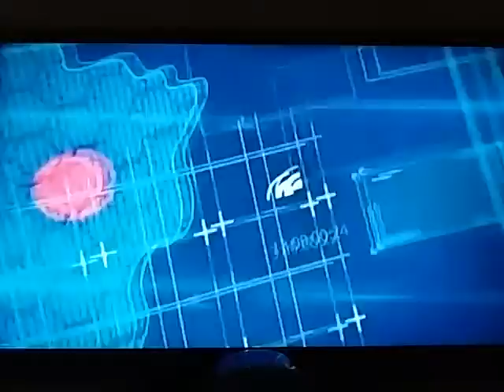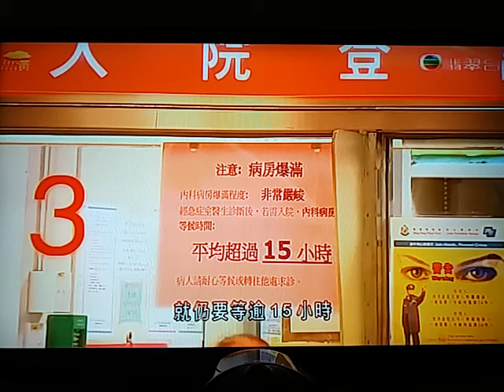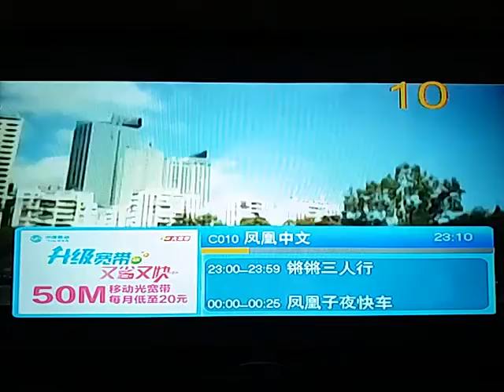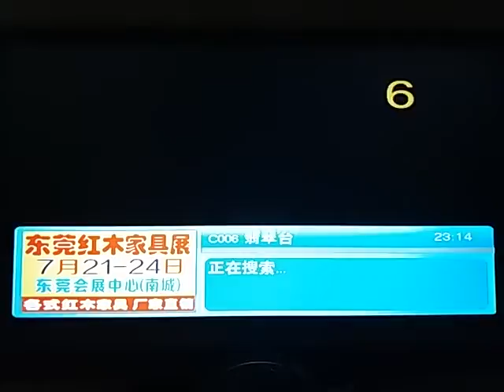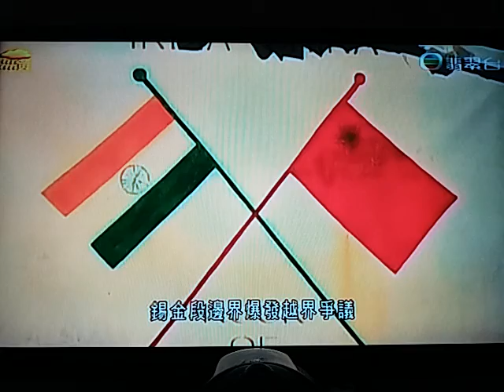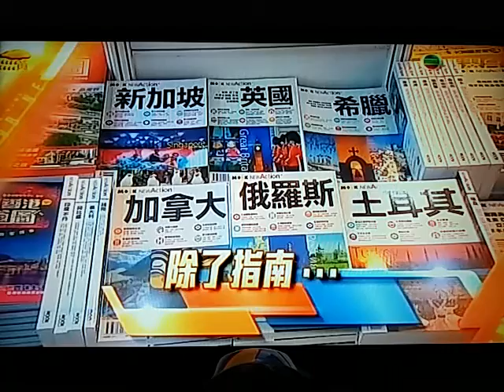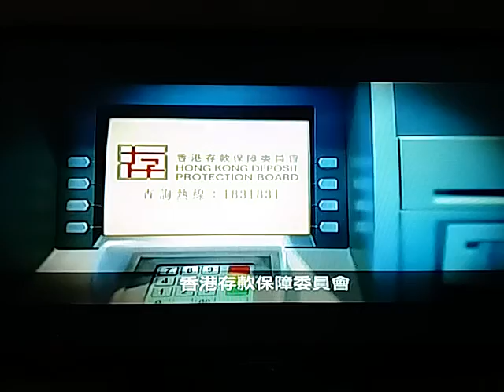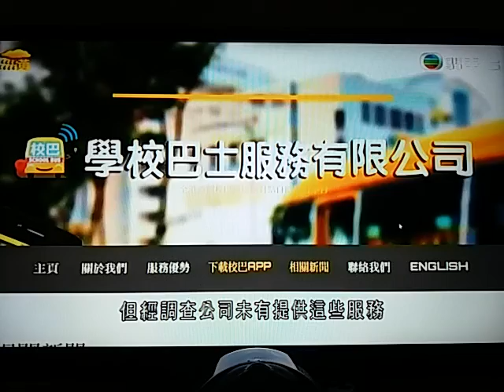20170718 cantonese news roundup